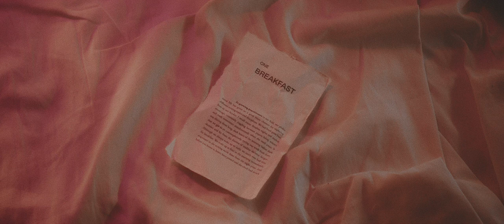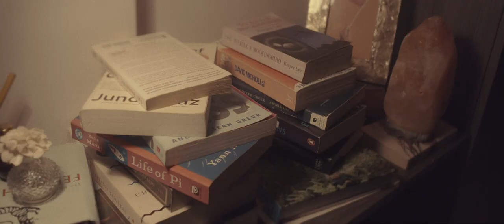Sepia Times - BreakFast (Official Music Video)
There are two realities and this is the second. Here is our music video for 'BreakFast'! Enjoy!

Stream 'BreakFast' and our latest single 'Fade To Black!

Follow Sepia Times!

Producer
Tiffany Joyce

Executive Producers
Nikko Tan
Tiffany Joyce
Uy Masuy Wine Factory
Sony Music
Chingkeetea

Director
Nikko Tan

Assistant Director
Gabriel Villacarlos

Location Manager
Vanessa Leuterio

Online Editor & Colorist
Neil Angelo Briones

Offline Editor
Nikko Tan

Neil Angelo Briones

Assistant Camera
MJ Polinar

Head Gaffer
Melde Montañez

Grip
Noel John Noval
Ted Bermudez
Franklin Dajunan

Production Designer
Kent Divinagracia

Assistant Production Designers
Cid Magaso
Ted Bermudez
Nikko Tan
Gabriel Villacarlos

Wardrobe & Stylist
Shayne Lopez

Danilo Pepito Jr.
Norinze Caga-anan

Crafty
Cid Magaso

Set PA
Cid Magaso
Ted Bermudez
Gabriel Villacarlos

Still Photographers
Jive Bedonia
Vanessa Leuterio

BTS Videos by
Jive Bedonia

Party People
Kari Durano
Dominic Dosdos
Deanne Lucente
Daniel Go
Eve Prieto
Sam Solidum
Diane Tungol
Vanessa Leuterio
Chaellein Dato

Special Thanks
Gregory Lorenzana Jr.
Open Door Artists
Flora May Leuterio
Anthony Leuterio
May Antonette Leuterio
Don Gerardo Frasco
John Silver
Ruel Antipuesto
Winston Cabico
Chingke Te-Motoomull
Zach Aldave
Karl Lucente
Kevin Degamo